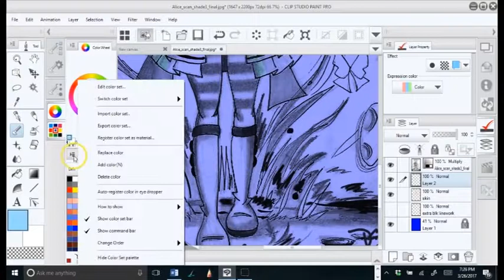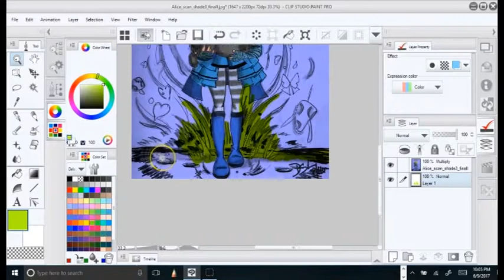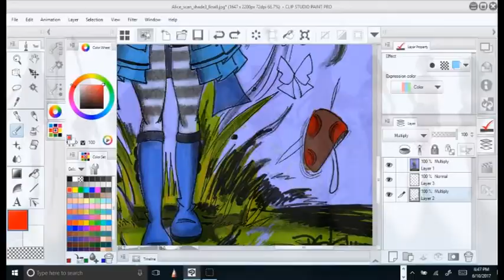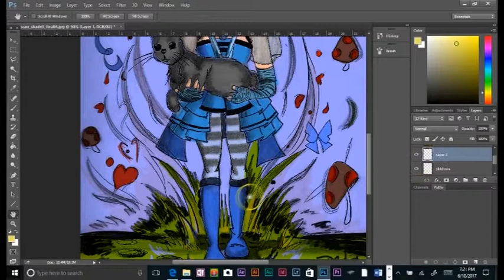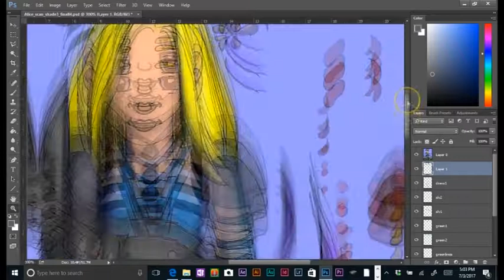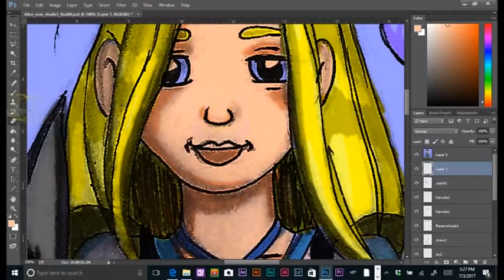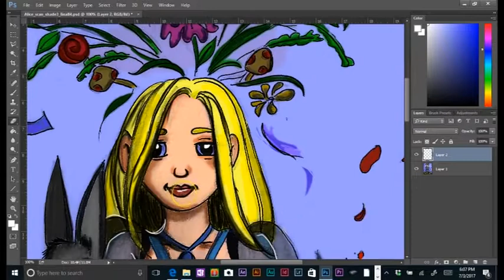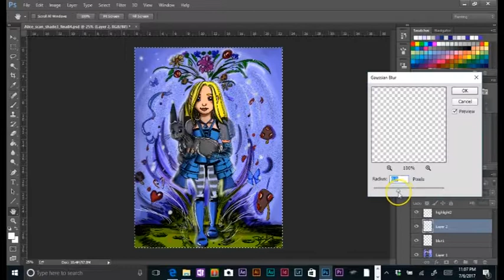Chromaartblogg: TimelapseArt: Alice!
Hi Y'all!  Dom here!  Here's an art time lapse of my recent picture of my version of Alice and Wonderland.  Took me well over 10 hrs!

  Programs Used:

 Adobe:
 Photoshop,
 Premiere Pro,
 Media Encoder.

 Paint Studio Pro